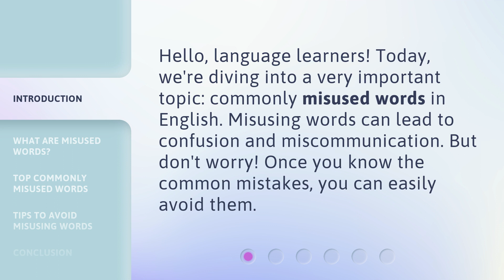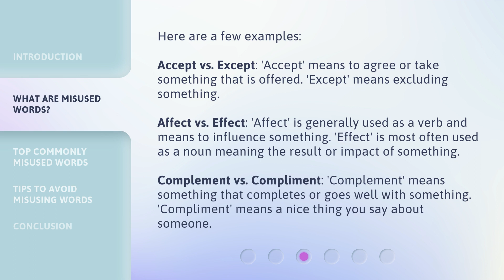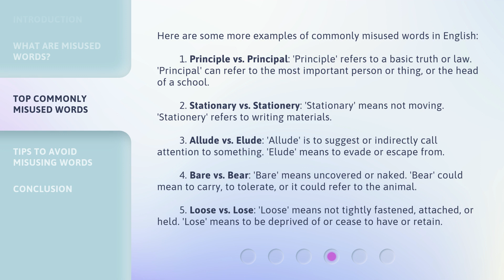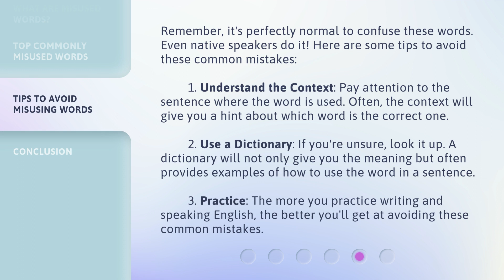Avoiding the Pitfalls: Commonly Misused Words in English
Avoiding the Pitfalls: Commonly Misused Words in English • Learn the most commonly misused words in English and avoid confusion and miscommunication. Discover the differences between words like accept vs. except, affect vs. effect, and complement vs. compliment. Expand your vocabulary and improve your language skills!

00:00 • Introduction - Avoiding the Pitfalls: Commonly Misused Words in English
00:29 • What are Misused Words?
01:25 • Top Commonly Misused Words
02:32 • Tips to Avoid Misusing Words